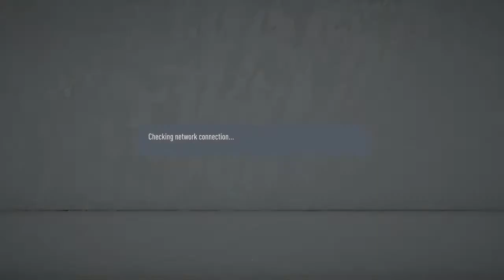FIFA 20 CRUZ AZUL VS ATLAS WINNER WINS TITLE!!!!!!!!